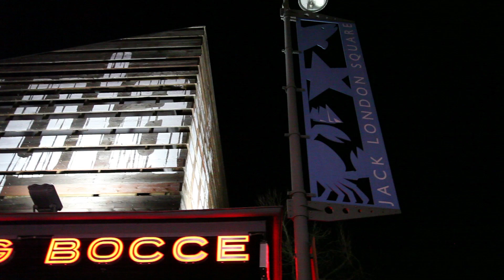Mistah FAB's "FAB Week 2023 Celebrity Bowling"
Mistah FAB's "FAB Week 2023", which is a week-long celebration for his Birthday, began with a "celebrity bowling" event. The event took place at Plank in Oakland, California and brought out the likes of Too Short, Darryl "Lil D" Reed, Erk Tha Jerk, The Hoodstarz and Lil Blood just to name a few people.

Video filmed, directed and edited by Chad Stein